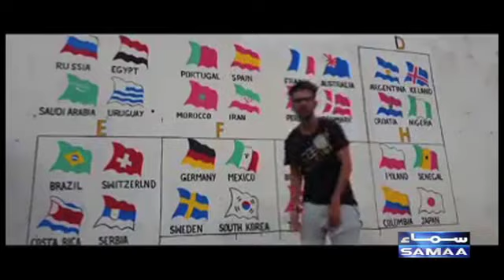KICK | Egypt Vs Uruguay | Morocco Vs Iran | Spain Vs Portugal | FIFA 2018 | SAMAA TV | 15 June 2018